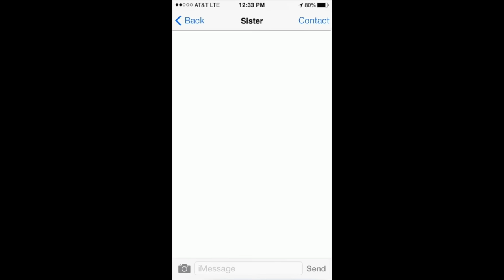Keep Family In The Loop With LOOP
Loop is the best digital photo frame on the market for a few reasons. Loop is known best for how easy it is to use. Anyone can simply text message photos directly to the Loop and show up instantly. If you compare prices, wait until you compare the quality of materials when comparing to other frames in the same price range. Loop Takes the cake. Still unsure if its the right fit? Loop offers a 100-day Money Back Guarantee! any further questions, go to see all the wonderful features that make Loop the BEST gift anyone can give. Keep Friends and loved ones in the loop.